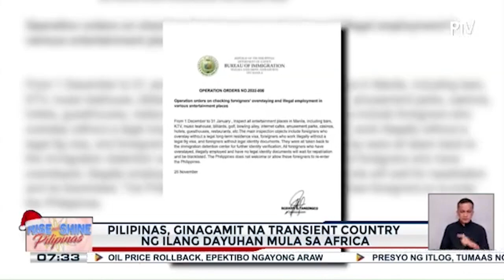32 foreign nationals, arestado sa paggamit ng pekeng pasaporte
32 foreign nationals, arestado sa paggamit ng pekeng pasaporte; Immigration Bureau, nagbabala sa mga nagpapanggap na tauhan ng BI para makapangotong